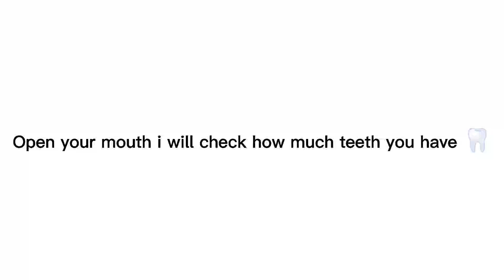Don't Open Your Mouth While Watching This Video.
Hello there 😊

Sorry for the Sound at End 🙇‍♂️

Ignore this-